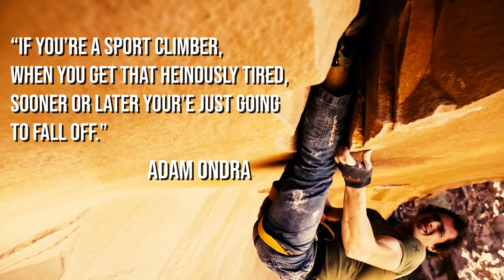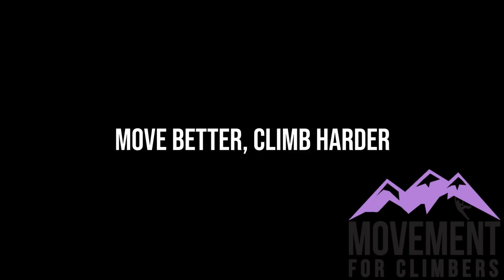Sports that Translate Best to Climbing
Have you ever looked at someone doing something physical and thought, dang that person would make a good climber? This is a common thought experiment with sports fans as cross training has reduced the gap between seemingly different sports. NFL players are experiencing success in mixed martial arts. Bo Jackson played both football and baseball. And summer Olympian athletes like LoLo Jones are transitioning to winter Olympic sports like the bobsleigh.

Whenever I see a newer climber picking up the sport quickly I always ask them what their movement background is. I get a variety of answers but also a few commonalities. This video will explore those different sports that climbers come from as well as a few others that translate best to the wall.

STUFF I USE AND RECOMMEND:

Climbing Gear
Best slipper shoe
Great moderate shoe
Performance aggressive shoes
High quality chalk
Crag pack (doubles as soft pad)
Quick draws
Climbing rope
Belay gloves
Belay glasses (very useful for outdoors)
Belay device

Climbing/Outdoor Apparel
Most comfortable underwear
Good outdoor pants

Warm puffy for cold season
Great jacket for Spring/Fall

Useful & Inspiring books
Movement based climbing training
Great book on strength & conditioning
Very informative training book
Awesome read to get you psyched for climbing

Recovery gadgets
Vibrating foam roller (legs, forearms, fingers)
Massage gun (shoulders, chest, calves, forearms)